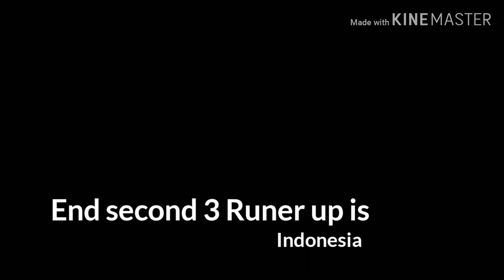Transformasi Wilda situngkir juara 3 miss supranational 2018 ❤️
Editing : miftahul ulya